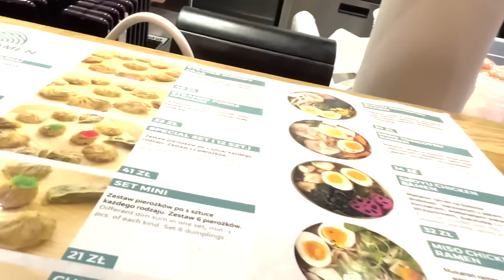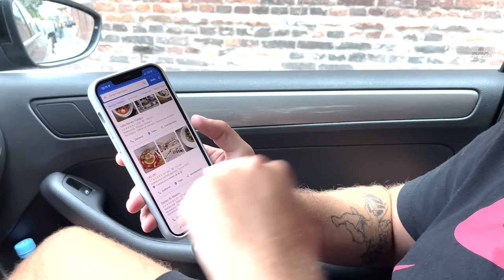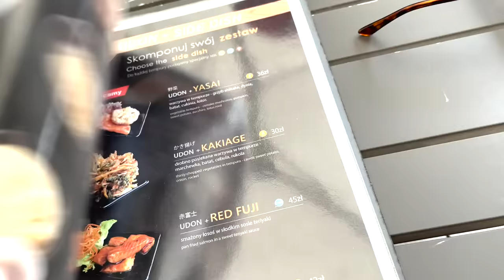Jemy NAJGORSZY i NAJLEPSZY ramen w WARSZAWIE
Witam moi drodzy!!! Dawno się nie słyszeliśmy, ale fajnie mi się do Was gadało. 2022 - który to już powrót? Może tym razem się uda? 🤫… dajcie subka na zachęte. POZDRO!